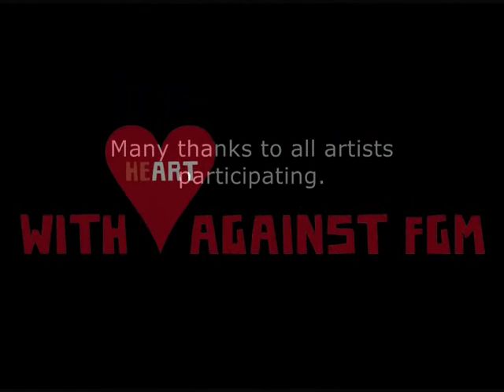With (he)art against FGM (by Chris Stermitz)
The campaign "With (he)art against FGM" was launched in December 2010 with the objective to raise awareness on Female Genital Mutilation (short, FGM) and its serious consequences. Through various measures, such as art and literature competitions, concerts and social media activities we want to reach and mobilize as many people as possible.

"With (he)art against FGM" is a private initiative of visual artists, musicians and writers. For the first time, artists from various fields have come together to demonstrate against this practice, and to sensitize the people on taking action.

Die Kampagne „With (he)art against FGM" wurde im Dezember 2010 gestartet mit dem Ziel, auf die weibliche Genitalverstümmelung (Female Genital Mutilation, kurz: FGM) und ihre schwerwiegenden Folgen aufmerksam zu machen. Mit verschiedenen Maßnahmen wie Kunstprojekten und Literaturwettbewerben, Konzerten sowie mit Social-Media-Aktivitäten wollen wir möglichst viele Menschen erreichen und mobilisieren.

„With (he)art against FGM" ist eine private Initiative bildender Künstler, Musiker und Literaten. Zum ersten Mal haben sich Künstler vieler Sparten zusammengeschlossen, um gegen diese Praktik zu demonstrieren und die Menschen dafür zu sensibilisieren.